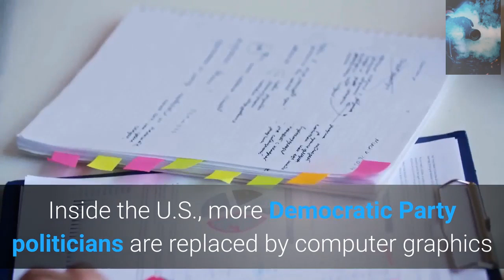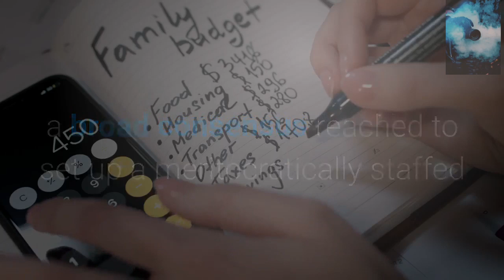West-Remains-Paralyzed-Friday-13th.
Let us take each step-in stride and understand that we are not attacking anyone but exposing the facts.
Pentagon: "the Zionists are in for a rude awakening, as the E.U. headed by former German defense minister Ursula von der Leyen fronting for Bundeswehr, and are no fans of U.K. royals, Saudi Arabia, or Israel."

The Swiss branch of the Rothschild family is under severe attack

Inside the U.S., more Democratic Party politicians are replaced by computer graphics as arrests and renditions to Guantanamo Bay continue, Pentagon sources say.
I love the Bible, and I love historical films, with prophets like Moses, Yahshua. Thus, the question, what does one concern the other?